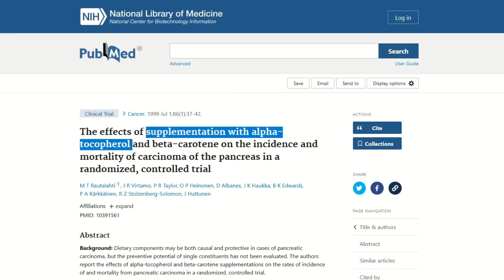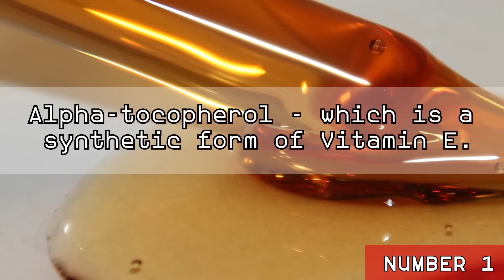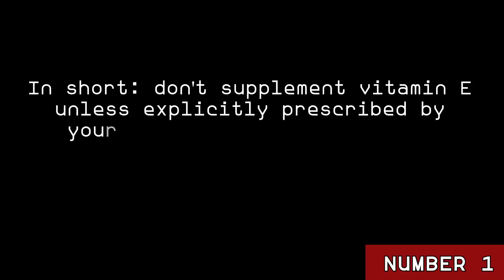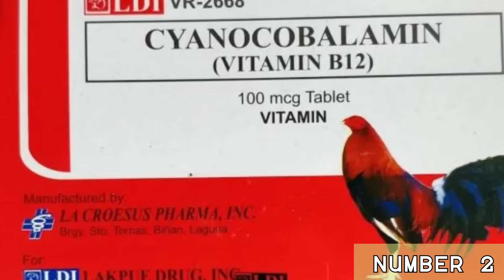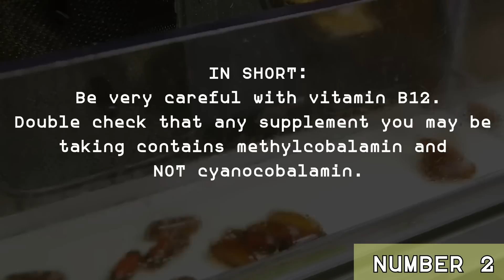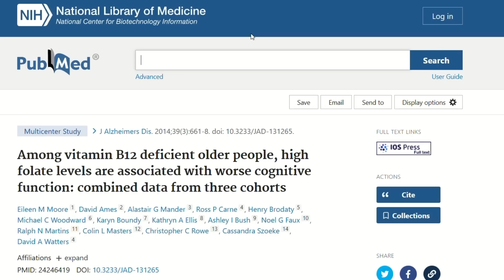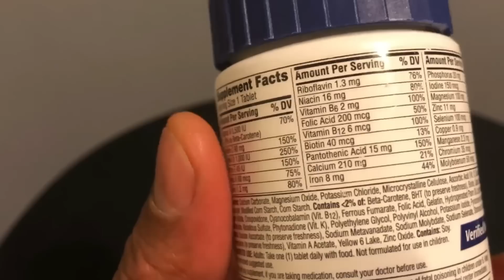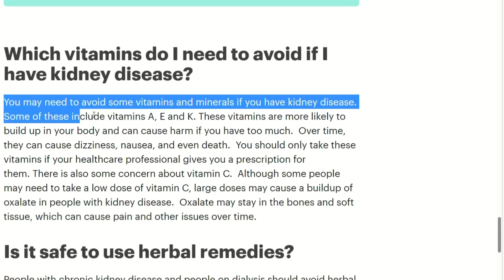Kidney Danger: This Synthetic Vitamin Causes Cancer, Hypertension, Kidney & Heart Damage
TIMESTAMPS
Intro - 00:00
A danger hiding in your bathroom cabinet - 0:31
Number 1 - 02:16
Are vitamins from foods different from what you get from supplements? - 04:43
Number 2 - 06:41
Number 3 - 09:06
Number 4 - 12:05
End, thank you for watching! - 13:29